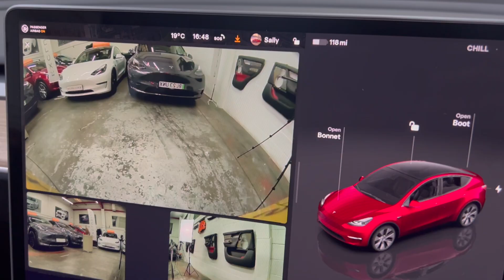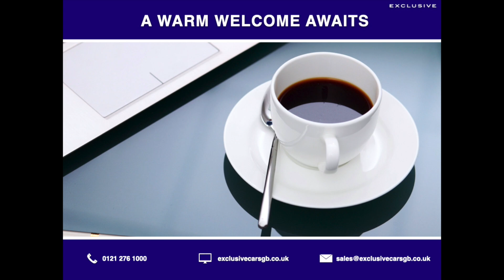2024 Tesla Model Y RWD - Exclusive Cars (GB) -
We are delighted to present this like new 2024 Tesla Model Y. This Tesla Model Y benefits from the all new and the most expensive paintwork - Cherry Red paint which was a £2,600 option. Configuring a brand new one would cost over £47,500 so therefore, significant savings from new!  The 2024 Model Y also has additional benefits such as the Hardware 4 which includes improvements on the cameras, autopilot functionality and it has more a more refined battery which helps improve the range.  ---|--- Say hello to the Tesla Model Y, which should appeal to buyers looking for extra SUV practicality, with the capability of achieving circa 280 miles driving range on a full charge and ability to achieve a staggering 0-60mph in just 6.6 seconds. ---|---TESLA WARRANTY UNTIL 06/2028 AND BATTERY WARRANTY UNTIL 06/2032---|--- The Model Y has an extensive specification including: autopilot, satellite navigation , surround cameras, panoramic roof, electric tailgate, heated front and rear seats, premium connectivity, premium black leather, premium audio system, supercharger enable, and more.---|--  Inside, the Model Y has the same minimalist interior, focused around a high-res 15-inch touchscreen in the middle of the dashboard. A taller roof means there's more space and headroom inside the Model Y, while its hatchback boot is much more useful for loading luggage or sports equipment.---|---

With a practical and reliable range, fast charging capability, plenty of space and user-friendly onboard technology, the Model Y will appeal to buyers who need to take care of the family or work basics, but who also want the curb appeal and badge kudos that Tesla provides.  We think that owning this car is akin to owning an Apple product, simple yet brilliant in both form and function and seldom out of date thanks to its over the air updates. Yep. Instead of having to go to a dealer or service centre to get your car updated, Tesla pushes updates to its cars over the net like it’s a massive, wheeled smartphone.